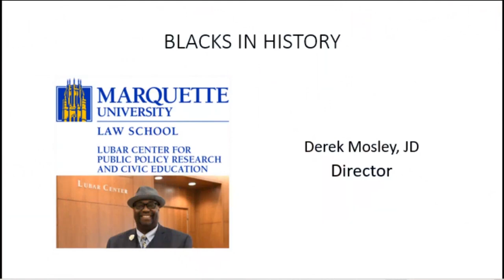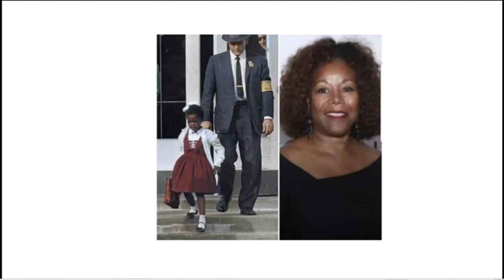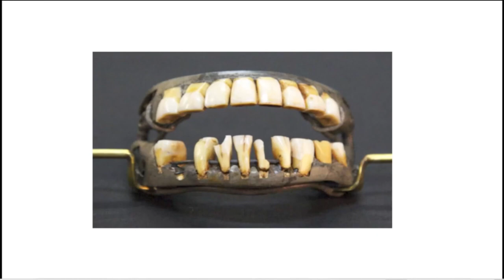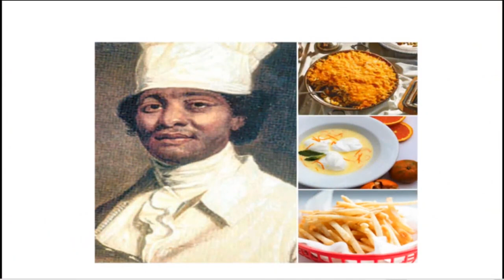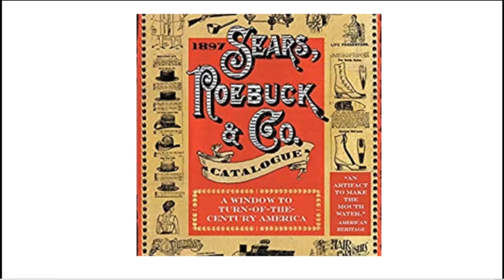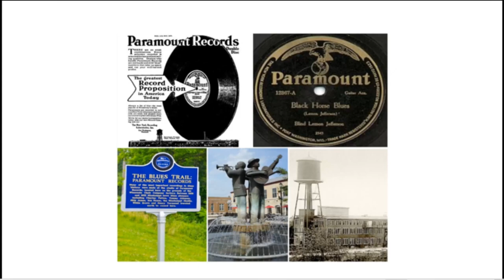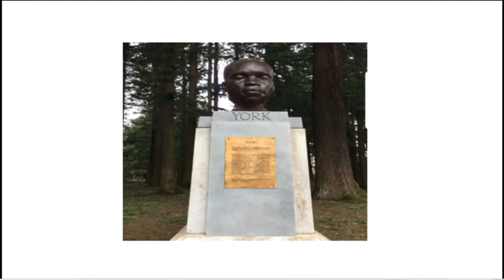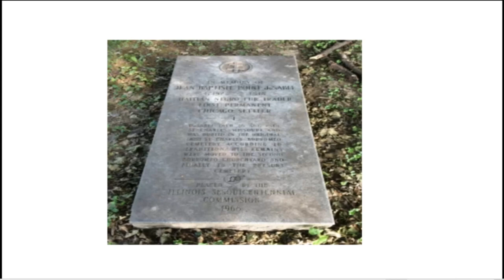Tuesday Breakfast - Derek Mosley, Director of Marquette Law School’s Lubar Center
“Blacks in History – Things Your History Teacher Never Taught You.”

For many of us, our knowledge of the contributions of African Americans in America is limited. Traditionally, the contributions and stories of people of color in America have been omitted or ignored. During this lecture Derek examined the many contributions of African Americans and fully understand that Black History is indeed U.S. History. Derek Mosely, Director of Marquette Law School’s Lubar Center takes us on a journey where we will meet people and hear stories that will amaze and inspire.